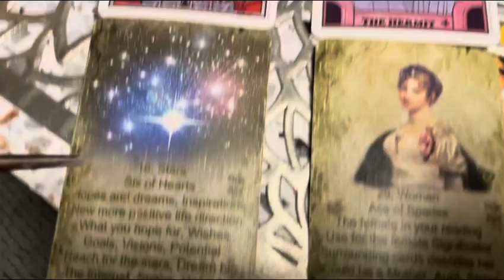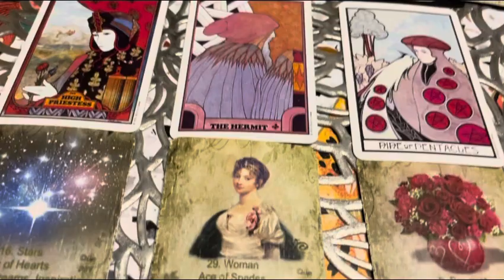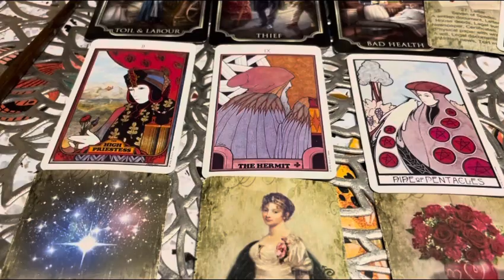Bedminster and Missing Documents